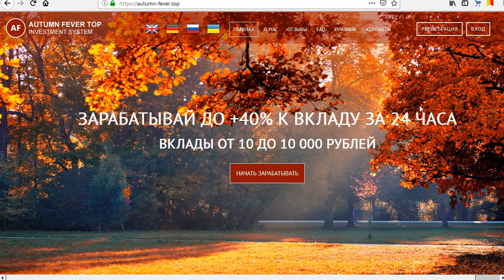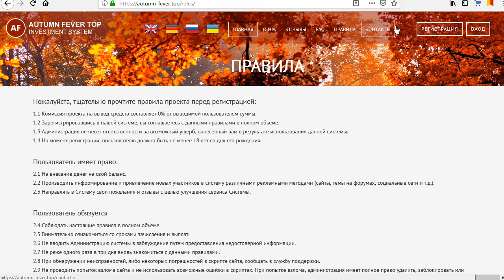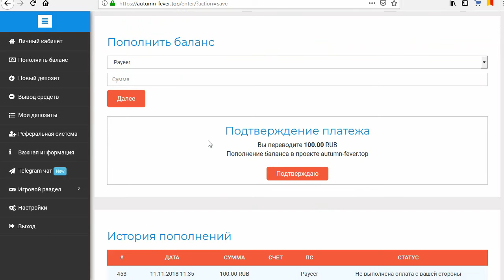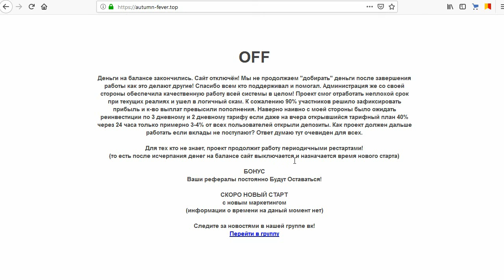Инвестиционный проект AUTUMN-FEVER платит 120% за 3 дня или 140% за 24 часа? Честный отзыв.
На мошенническом сайте autumn-fever.top располагается инвестиционный проект AUTUMN-FEVER, который платит всем инвесторам 120% за 3 дня, 130% за 2 дня или 140% 24 часа. Мы открыли депозит на 100 рублей, но когда пришло время вывода денег, оказалось, что сайт уже прекратил свою работу. Смотрите наш обзор и не попадайтесь на этот лохотрон!